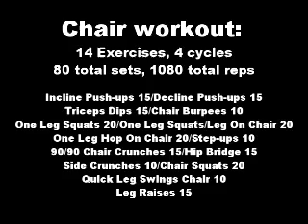JONESERCISE 9 13 10: The Chair Workout: Tribute to Jack LaLanne FTW!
JONESERCISE workout for 9/13/10. And I thought Chuck Norris was a bad ass.
Enter Jack LaLanne. An intense body weight workout using a chair.